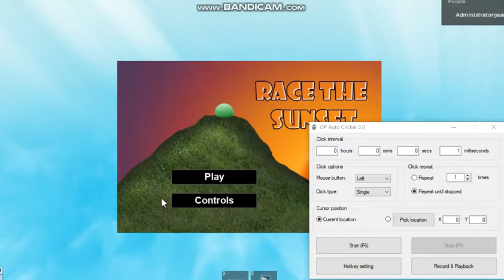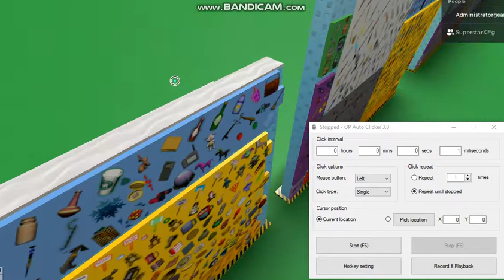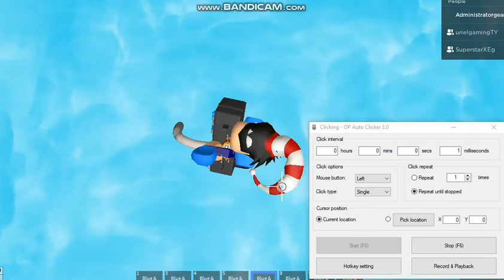What We Use The AutoClicker Part 2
Editor Broken For No reason